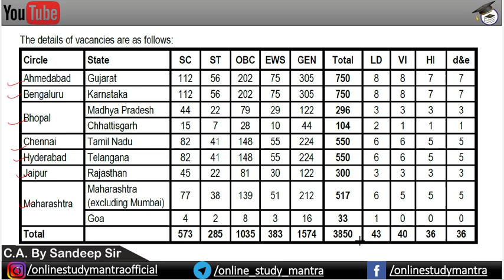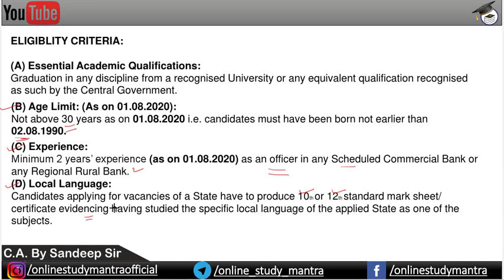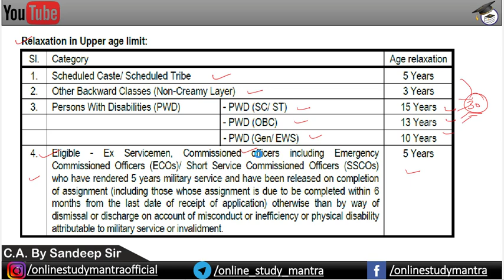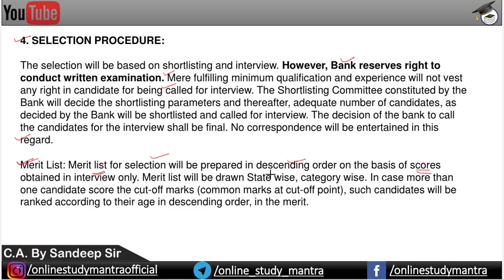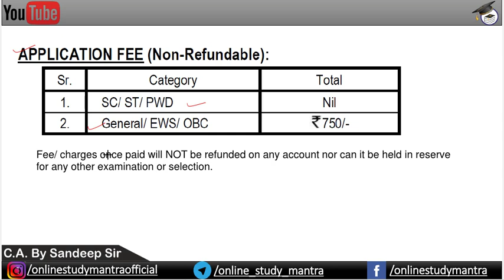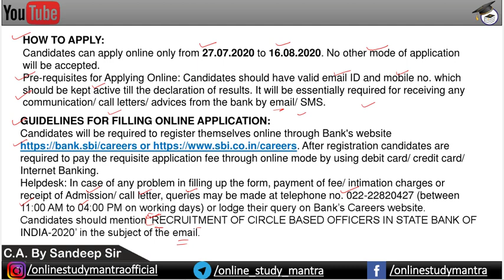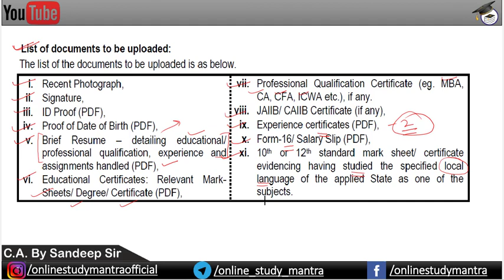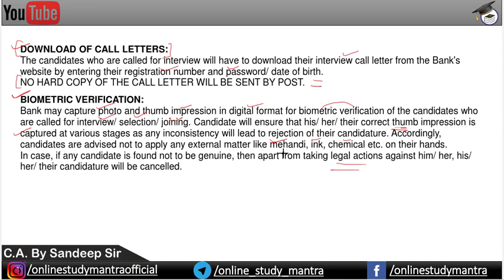SBI CBO SBI Circle Based Officer Recruitment 2020 Apply now for 3850 CBO Vacancies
Title - SBI Circle Based Officer Recruitment 2020 Out – Apply now for 3850 CBO Vacancies